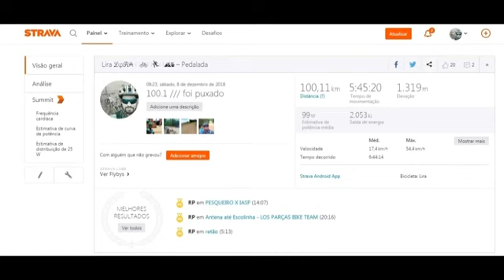Parte 1 Pedal 100 km Americana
A toda rapaziada do pedal